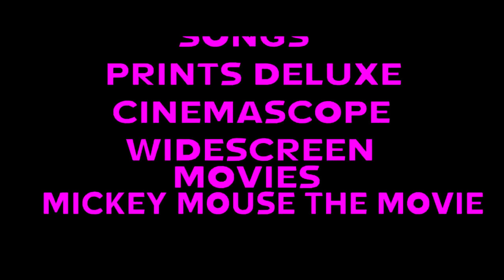Walt Disney Pictures / Fox Flody Pictures (2000) (Mickey Mouse The Movie Variant) (Closing)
Credit to LogoManSeva for the model. (FFP only)

Theaters released: April 11, 2000
Digital released: August 13, 2000 (upcoming)
DVD released: August 22, 2000 (upcoming)
Blu-Ray and 4K Ultra HD released: August 22, 2000 (upcoming)

Genre: Action / Adventure / Comedy / Thriller

Rated PG-13 for sequences of bicycle runs hill graphic and action, some bloody references and language.

Sound mix: Fox Records / Walt Disney Records / Dolby Digital
Color: Color
Ascept Ratio: 2.40:1
Country: United States / Canada
Language: English

Credit to 20th Century Fox and The Walt Disney Company.